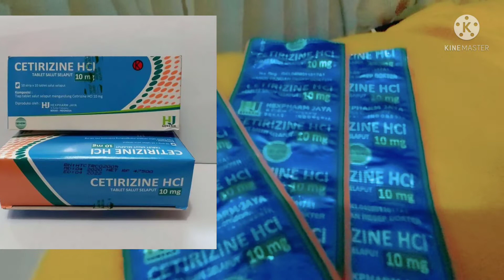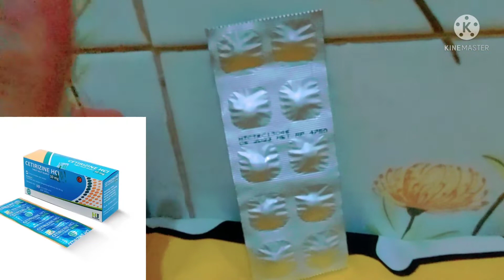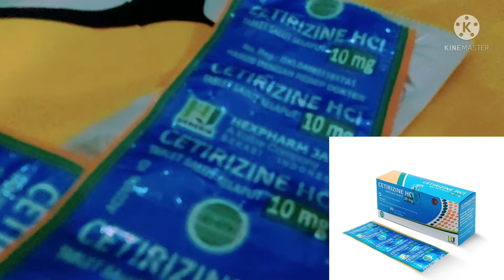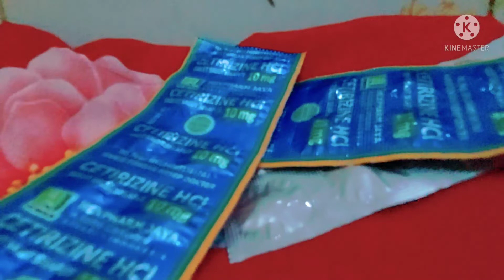OBAT GATAL || ANTIALERGI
Cetirizine adalah obat untuk meredakan gejala atau keluhan akibat reaksi alergi, seperti gatal pada kulit, tenggorokan, hidung, bersin-bersin, atau biduran. Obat ini bisa ditemukan dalam bentuk sediaan tablet, sirop, atau obat tetes oral (drops).

Efek Samping dan Bahaya Cetirizine
Ada beberapa efek samping yang dapat terjadi setelah cetirizine dikonsumsi, yaitu:

Kantuk
Mulut kering
Rasa lelah yang tidak biasa
Denyut jantung cepat
Mual, muntah, atau sakit perut
Pusing atau sakit kepala